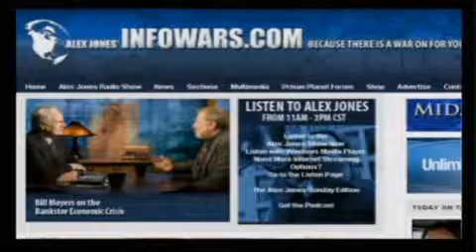Max Keiser - Alex Jones Pt 3/6